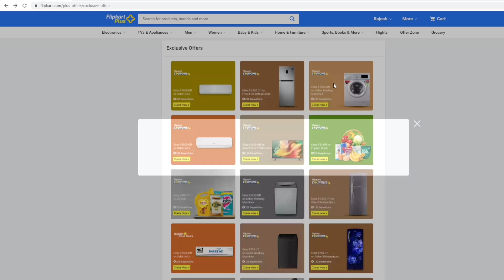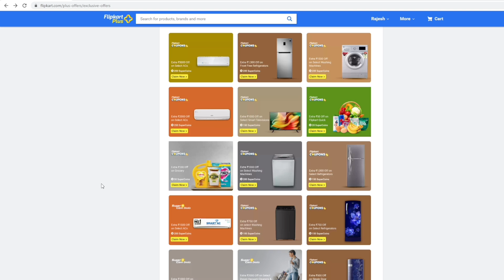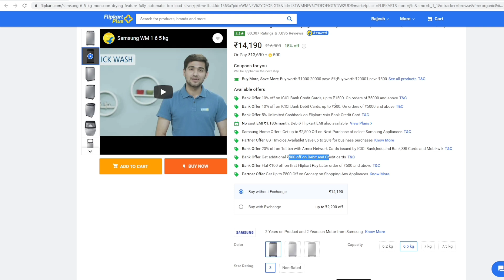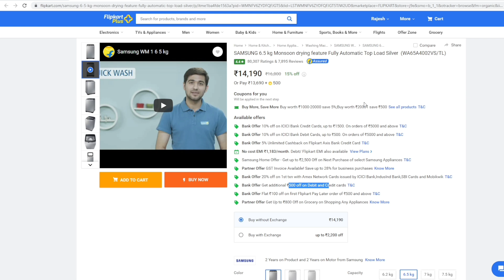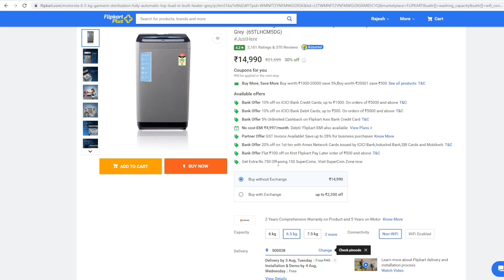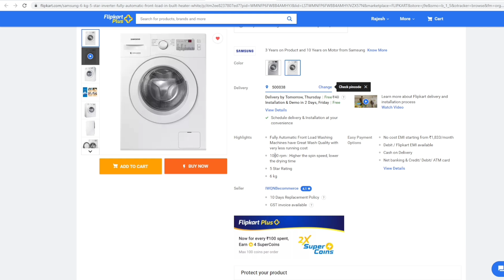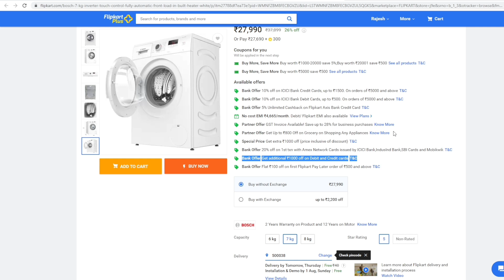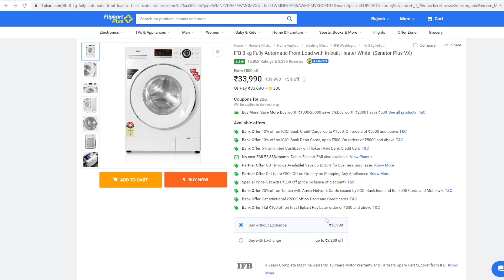5 Best Loot Washing Machine Deals in Flipkart Big Saving Day Sale 2021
Here are my top 5 best washing machine deals in Flipkart Big Saving Day Sales, July 2021.

👍👍 Support me 👍👍

SAMSUNG 6.5 kg Monsoon drying feature Fully Automatic Top Load Silver  (WA65A4002VS/TL)

MOTOROLA 6.5 kg Garment Sterilization Fully Automatic Top Load with In-built Heater Grey (65TLHCM5DG)JustHere

SAMSUNG 6 kg 5 star Inverter Fully Automatic Front Load with In-built Heater White  (WW60R20GLMA/TL)

BOSCH 7 kg INVERTER TOUCH CONTROL Fully Automatic Front Load with In-built Heater White  (WAJ2006EIN)

IFB 8 kg Fully Automatic Front Load with In-built Heater White  (Senator Plus VX)

Love Mr. Gadget Telugu?? Show Your Love Here...

❤️❤️ My Gear❤️❤️

📌Camera

Vivo V21

Nord CE 5G

📌Microphones

Boya BY-M1 Pro Omnidirectional Lavalier Condenser Microphone with Gain control

📌Tripod

Digitek DTR 520 BH (60 Inch) Professional Aluminum Tripod Cum Monopod

📌Lighting Setup

OCTOVA PRO Quadlux Mark II Softbox Lighting Kit

📌Laptop(Editing)

ASUS TUF F15

❤️❤️ With Love..Mr. Gadget Telugu ❤️❤️